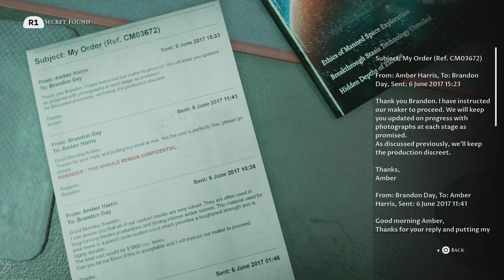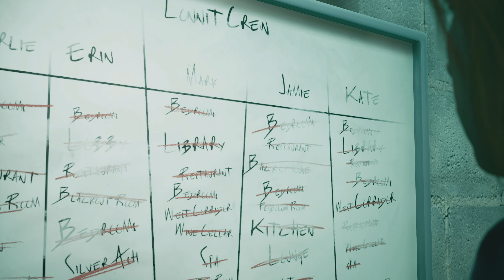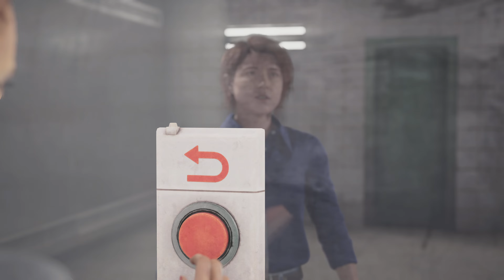The Dark Pictures Anthology: The Devil in Me #9